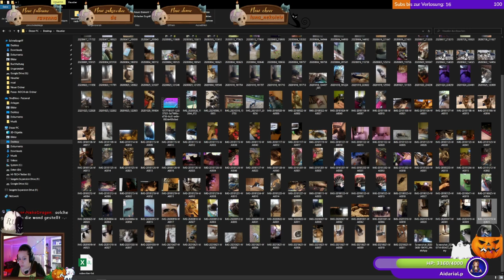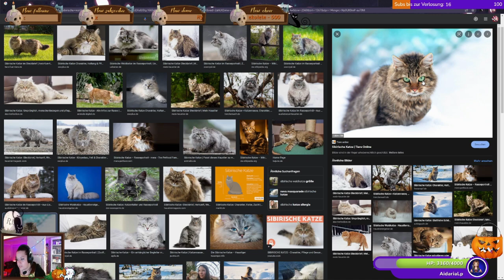Das bisschen Handwerk - Elder Scrolls Online - Part 062 - GERMAN